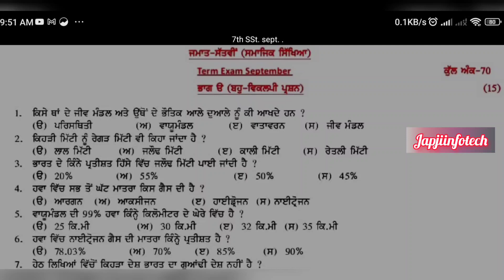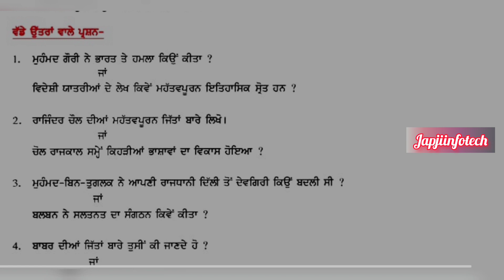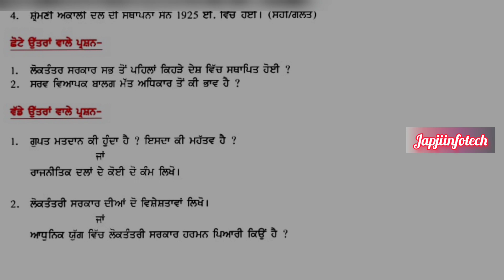pseb 7th class social science paper fully solved september 2023 , pseb class 7 sst september 2023